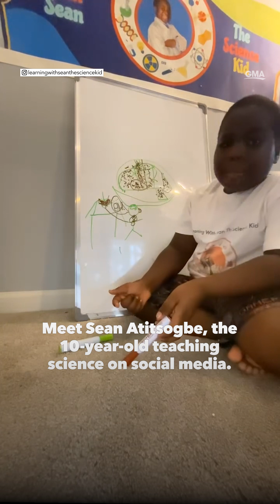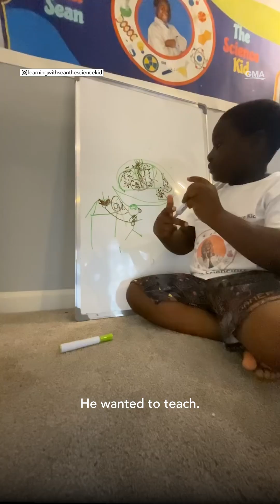Meet the 10-year-old teaching science on social media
Sean Atitsogbe started teaching science on YouTube when he was 4 years old, and he wants to continue sharing his knowledge with the world.